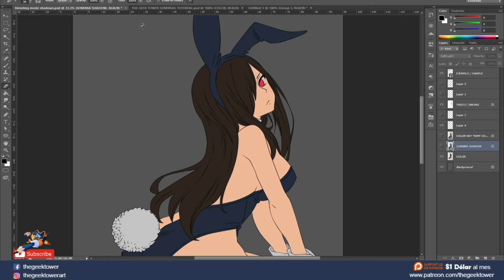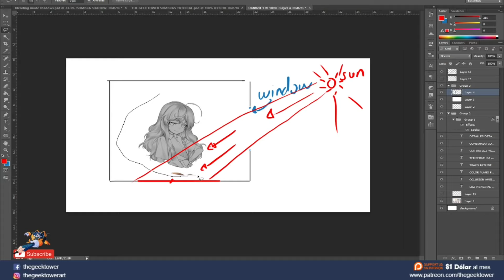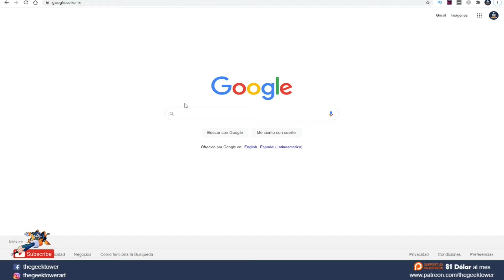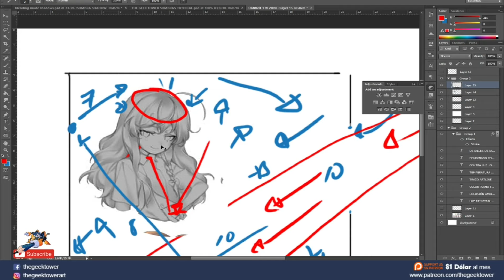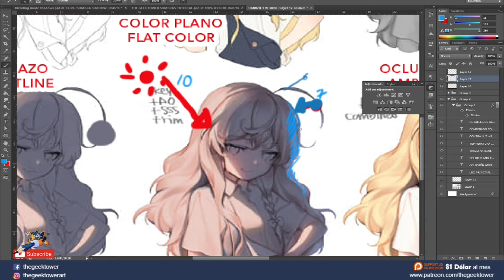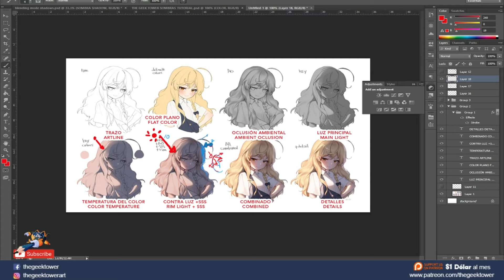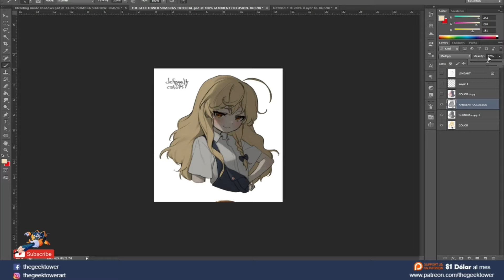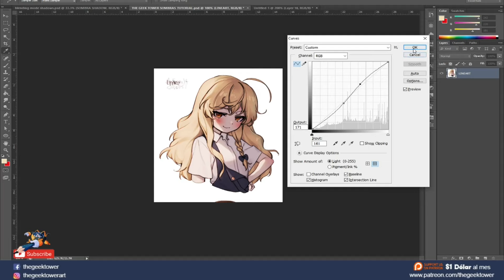Como dibujar luz y sombra - Así funcionan las luces y sombras explicado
Así pintan la luz los profesionales .
Amigos no conozco el autor de la imagen de muestra del video, si alguien lo sabe por favor dígamelo.